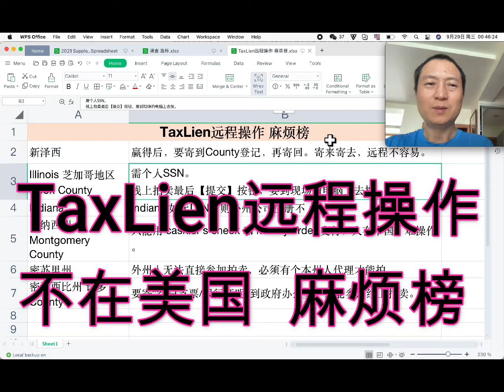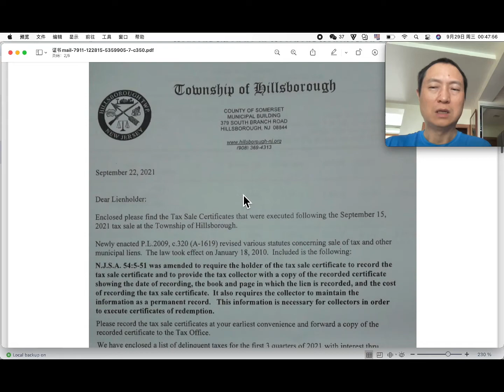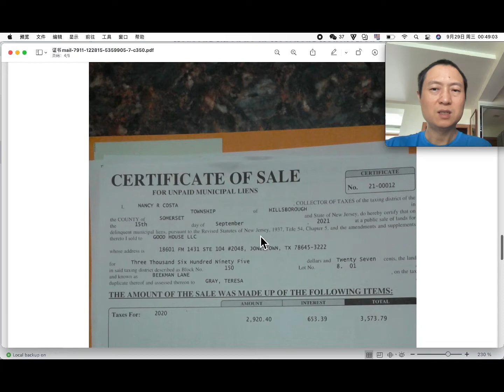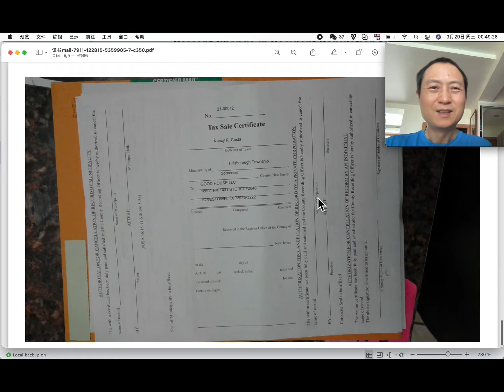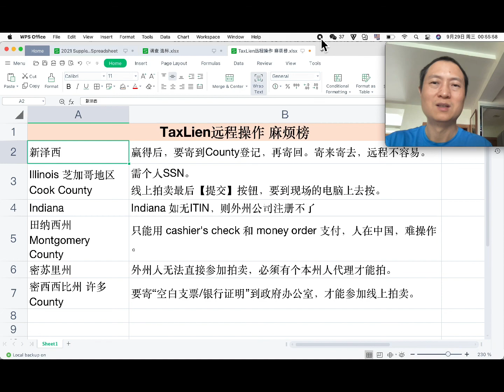TAX LIEN：远程操作 不在美国 麻烦榜